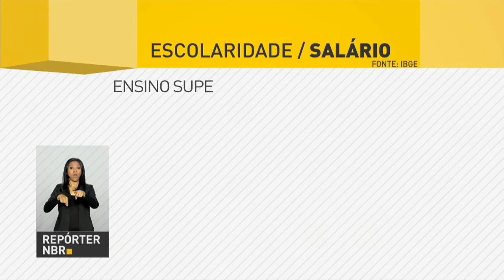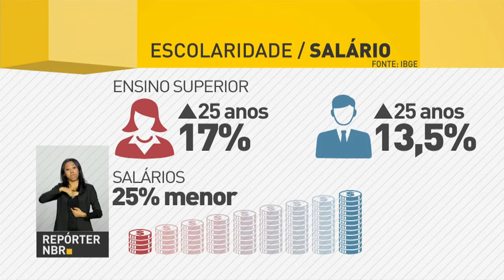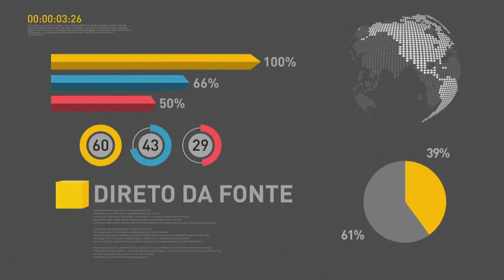BOLETIM REPÓRTER NBR 11h - 9 de março de 2018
REPÓRTER NBR 11h - 09.03.18: as mulheres mesmo tendo maior escolaridade continuam recebendo menos que os homens. E mais: Ministro da Fazenda, Henrique Meirelles, disse que a decisão dos EUA de aumentar taxas  sobre a importação de minérios não  prejudica só o Brasil, mas os Estados Unidos também.